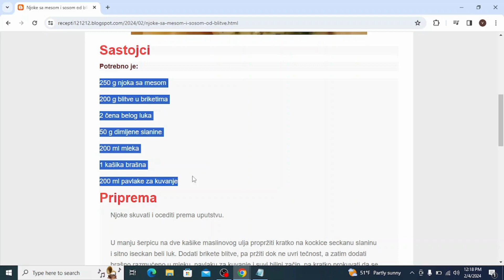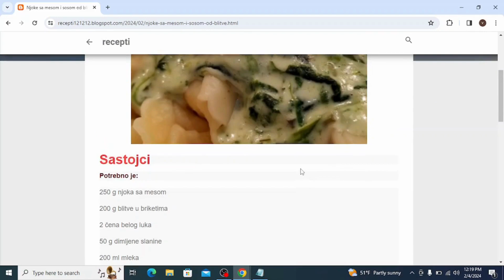Njoke sa mesom i sosom od blitve